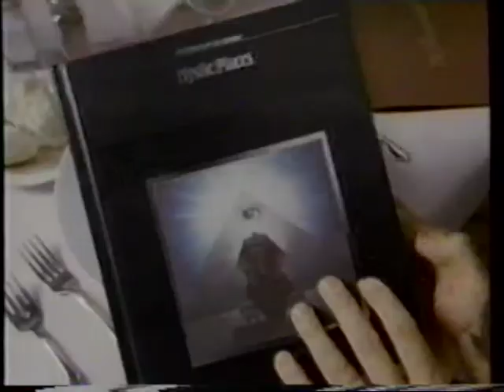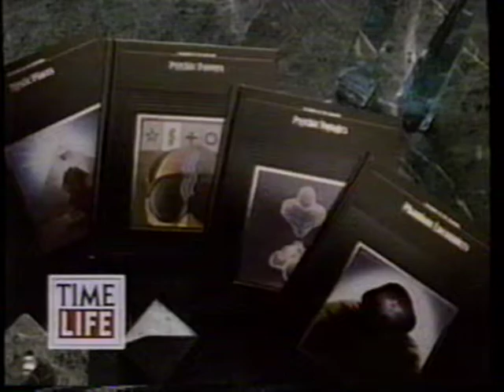Time Life Books Mysteries of the Unknown commercial